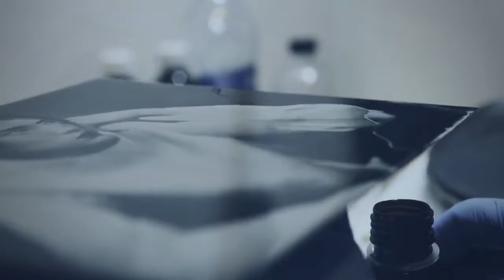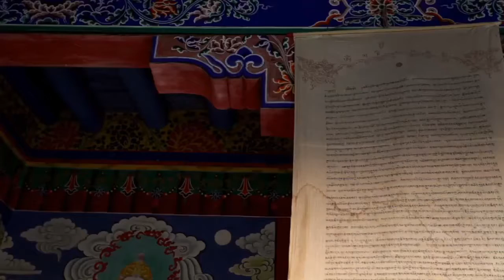relaxing music relaxing music 4k nature relaxing music forest relaxing relaxing music for stress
relaxing music relaxing music 4k relaxing music stress relief relaxing music forest relaxing song relaxing music sleep relaxing video by shahnawaz to relaxing music library